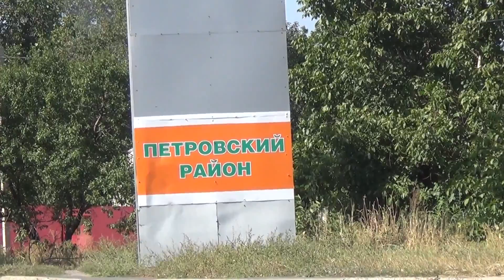Поселок шахты № 29 в Петровском районе Донецка после обстрела